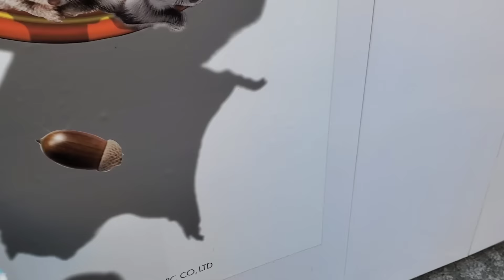【シングルファザー】こんな事になるとは…人生、生きてれば色々あり考える事も沢山あります。父と子リアルな平日の1日【ルーティン】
シングルファザー離婚後の日常生活…子供2人と父のリアルな暮らし。このご時世色々な事があり考える事だらけ…生きてれば色々ありますね。。。
本日ショート動画もアップしてますので良ければご視聴お願いします。
鍋を食べた平日のナイトルーティン

皆様お疲れ様です！いつもご視聴頂きありがとうございます！
毎日配信してますので明日も良ければご視聴お願いします！